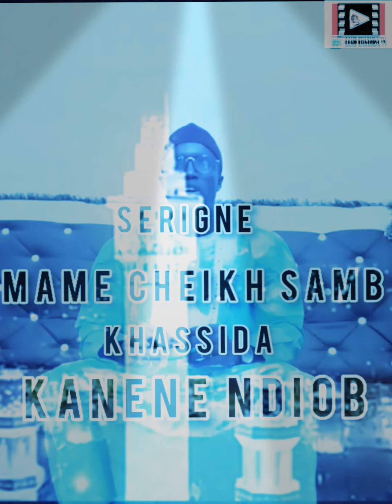sambxassidatv Mame cheikh samb khassida kanene ndoib wolofalou Serigne Touba 2021 sambxassidatv#